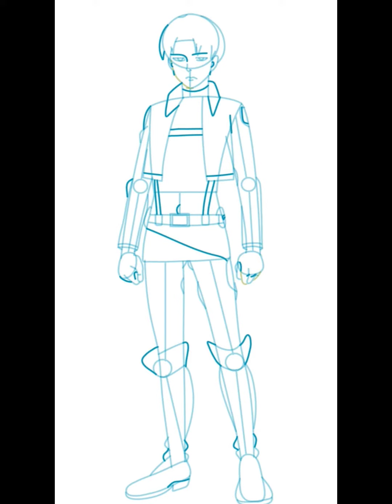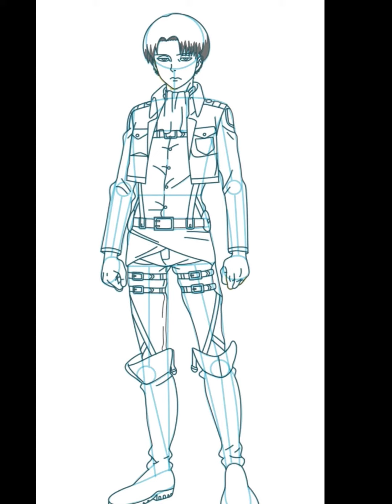Levi Drawing photo short clips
Welcome

To .

770.5MB

new drawing photo
#770.5MB